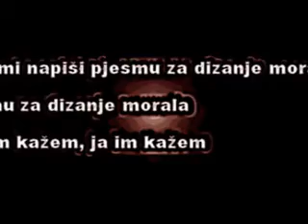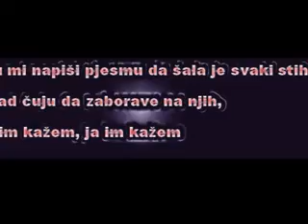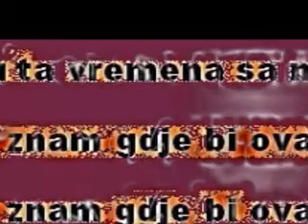neven dužević:OVO SU TA VREMENA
hard rock